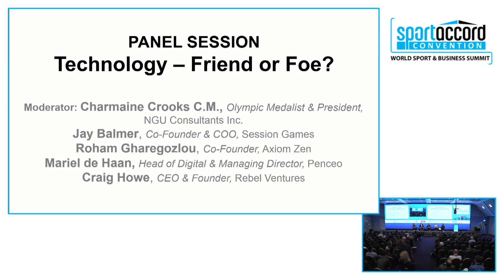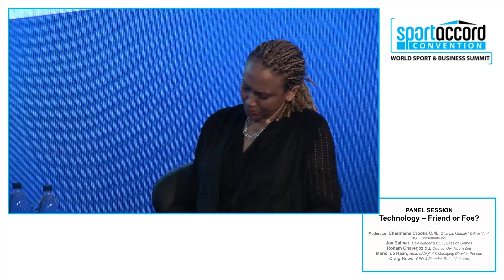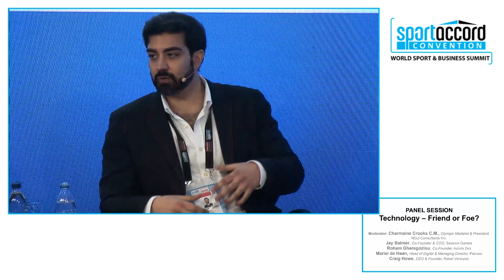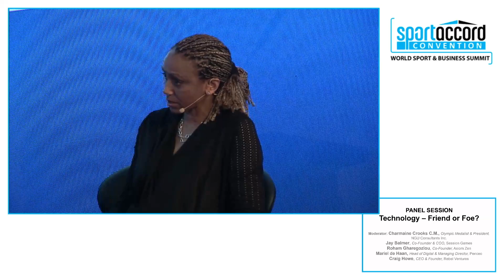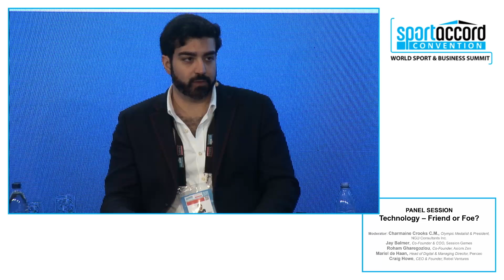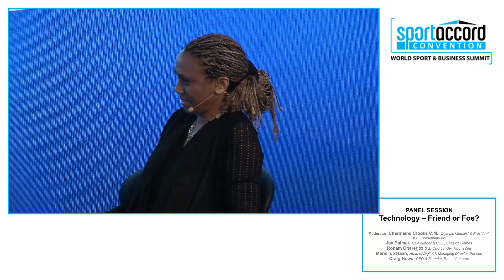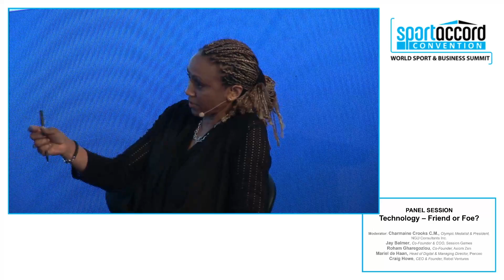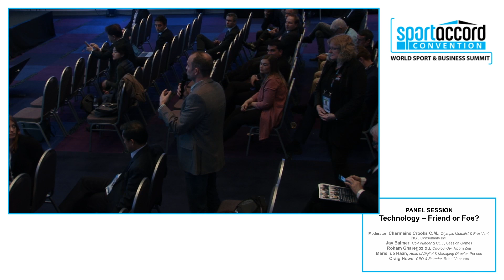SAC2017: Plenary Session - Technology Friend or Foe?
How much can we allow technology to dictate the direction of sport? Although innovation brings much excitement, enhanced information and accuracy, it can also mean additional threats to the security of personal data, and the integrity of sport itself.  How can we embrace beneficial technological change and meet generational expectations without losing the very essence of sport?